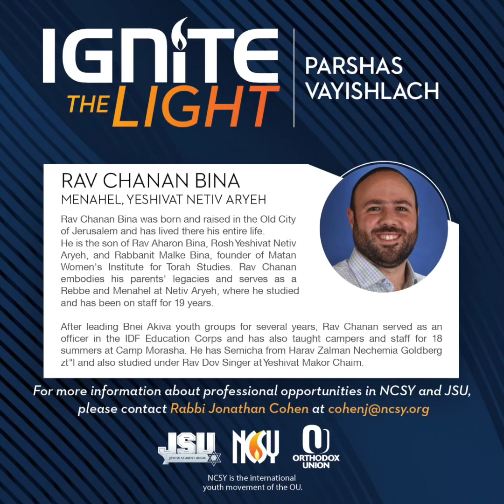Vayishlach 5783 with Rabbi Chanan Bina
Ignite the Light
Great opportunities in Southern, Midwest, Atlanta